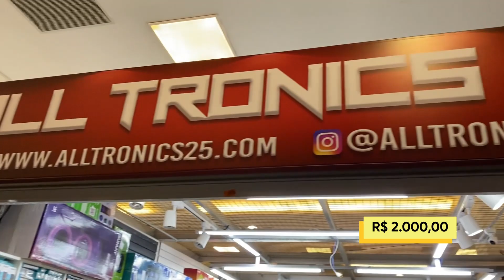Arraial é aqui na Galeria Pagé Brás!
Vem pra Galeria Pagé Brás pra fazer sua festança de arraial, tem som, tem enfeites, tem microfones e muito mais!

• Venha nos visitar: Rua Hannemann, 415 Brás - São Paulo.